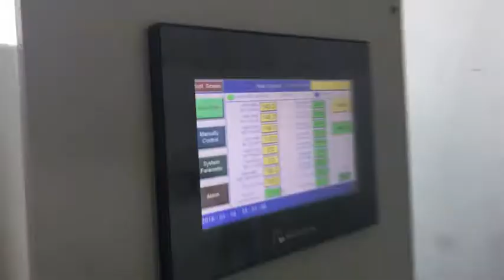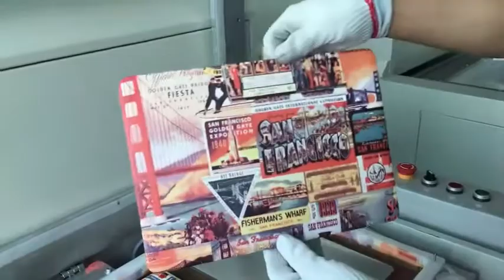D8 Sublimation Machine Printing the Macbook Cover via Film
1. Full series sublimation blank PC coated cover for Macbook models.
2. A3 size machine print one cover each time, D8 machine A2 size print two.
3. The one sets cover including a white soft touch coated top cover and a transparent bottom cover.
4. Accept printing by film and paper.